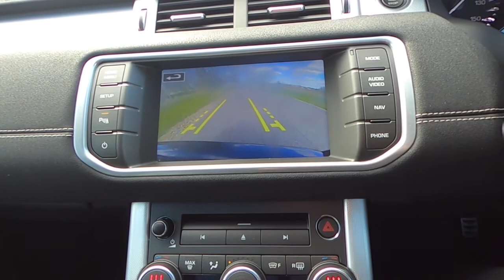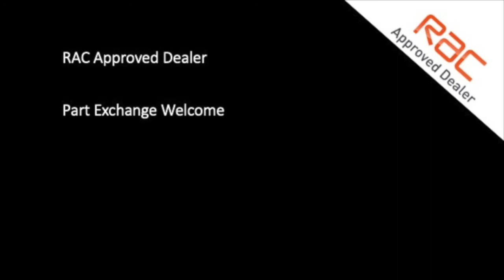Range Evoque 2.2 SD4 Dynamic Auto AWD | Offered for sale by Oakleaf Automotive